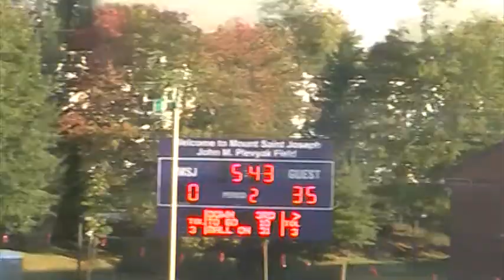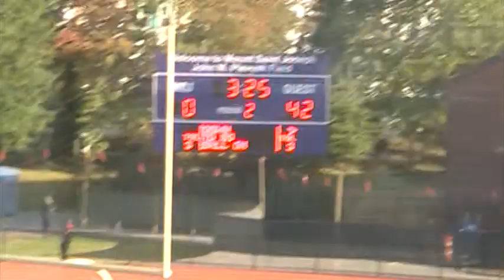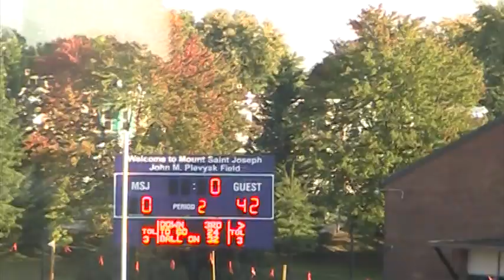Severn vs MSJ 10 17 12 end if 2nd Qtr